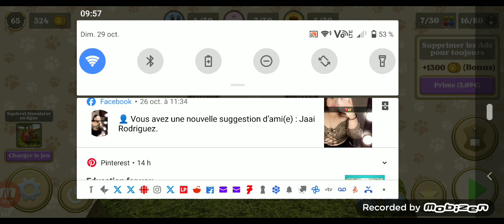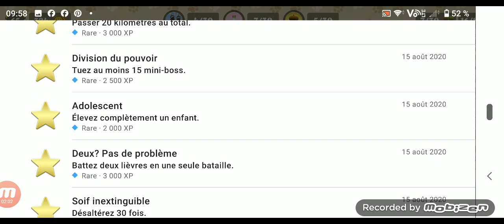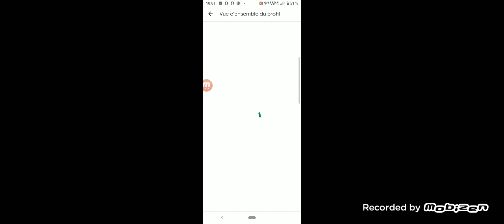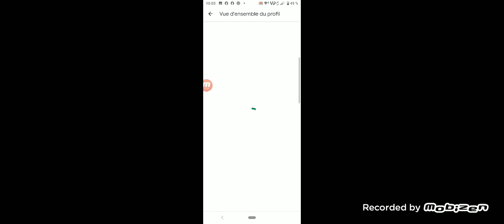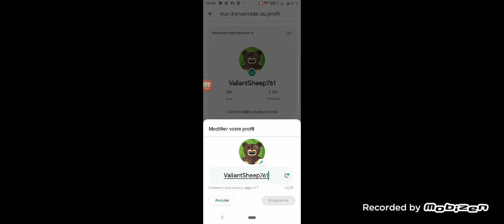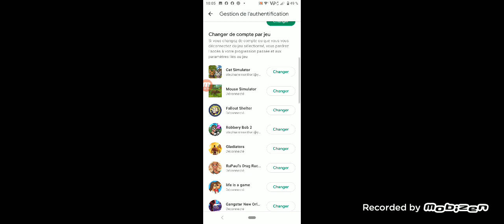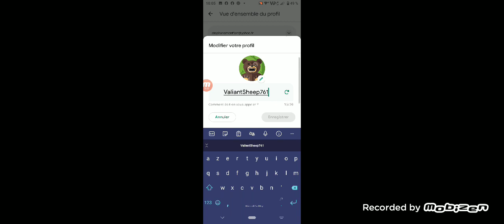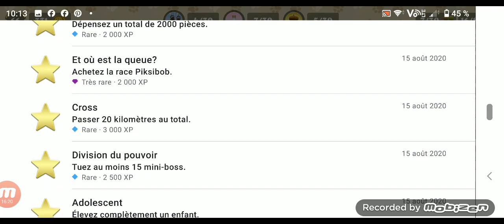cat simulator 2020 (iPhone android step 201)